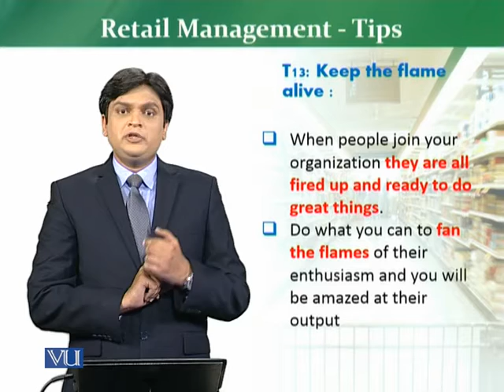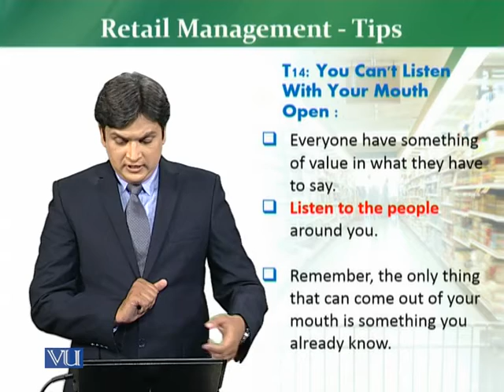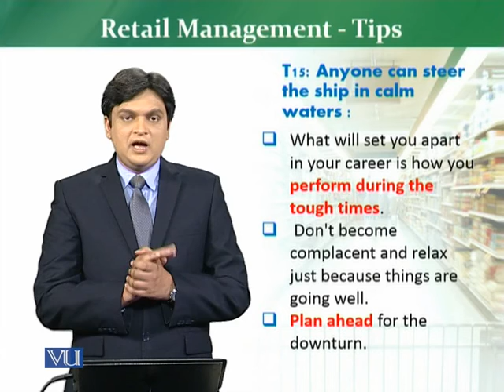MKT726_Topic051 | Retail Management